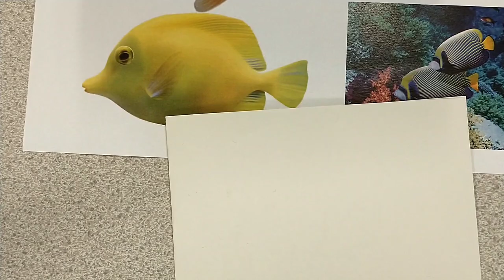Year7 - Fish Project - Lesson 1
Cove School Art Department Year 7 Fish Drawing Exercise